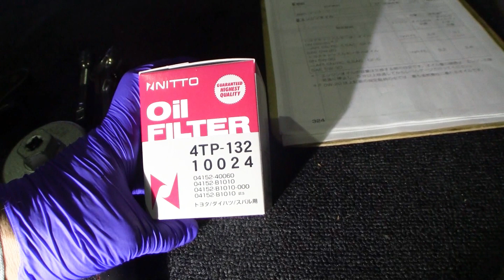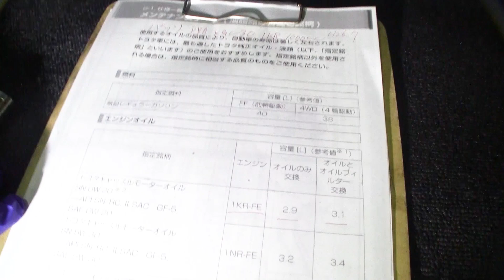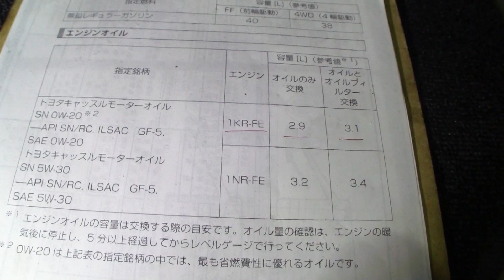トヨタ パッソ 「オイル＆フィルター交換」/Toyota PASSO '' Engine oil & filter exchange '' DBA-KGC30 /D.I.Y. Challenge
トヨタ パッソ 「オイル＆フィルター交換」
Toyota PASSO '' Engine oil & filter exchange ''
DBA-KGC30 /D.I.Y. Challenge / Hide